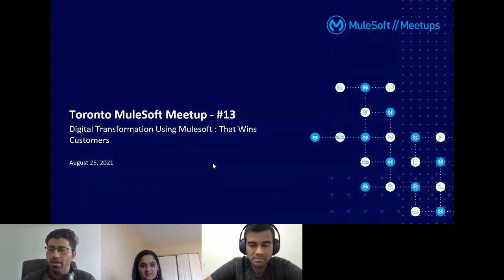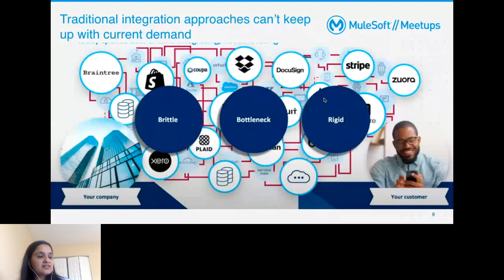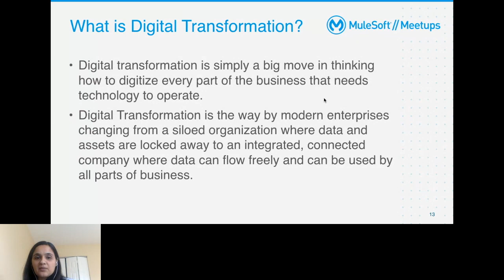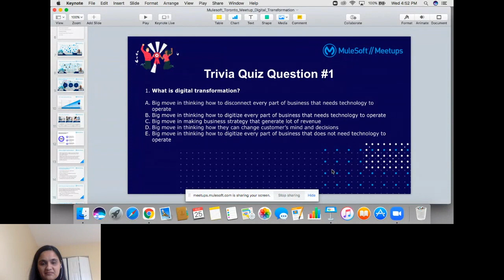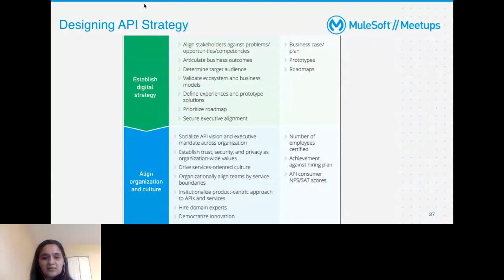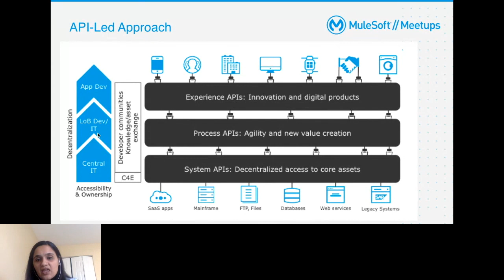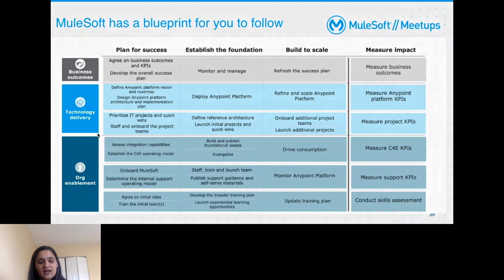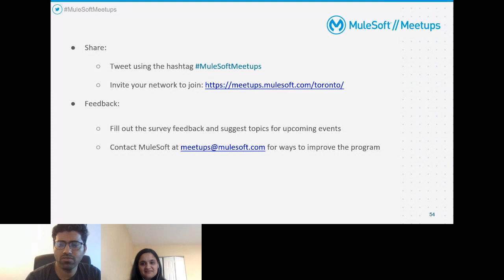Digital Transformation Using MuleSoft - Toronto Virtual MuleSoft Meetup #13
The topics that would be covered are as follows:
1: What is Digital Transformation?
2: Current trends in Digital Transformation
3: How Mulesoft helps in Digital Transformation?
4: Designing API Strategy
5: Keys to Successful API Strategy
6: Case Study

This video was recorded from the Toronto Virtual MuleSoft Meetup #13 event that took place on Wed, Aug 25, 2021 at 5:00 PM (ET).